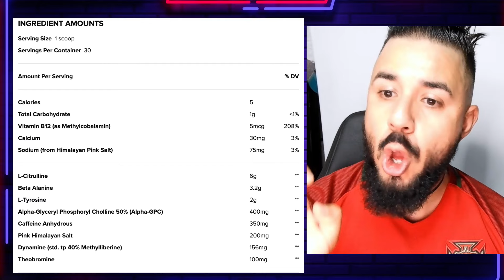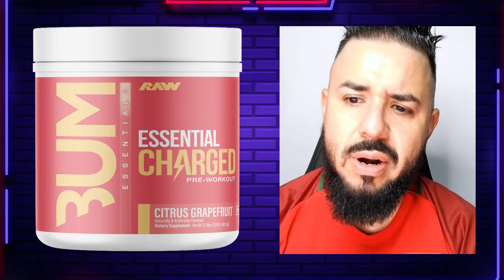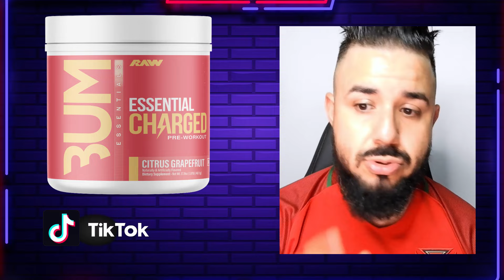CBUM ESSENTIAL 3 PRE ENTRENOS EN 1!!! ¿Vale la pena?/ Te doy mi opinión 🔥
En este video, revisaremos el CBUM Essential 3 Pre Entrenos en 1 de Raw Nutrition. Descubre cómo este suplemento puede mejorar tu rendimiento en el gimnasio y llevar tus entrenamientos al siguiente nivel. ¡No te lo pierdas!

Facebook: Pain and Gain Fitness